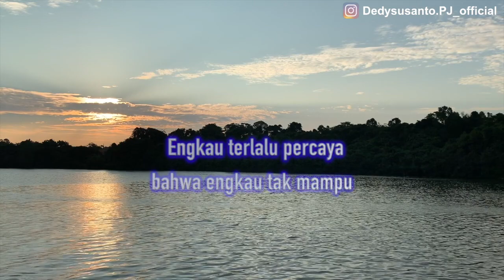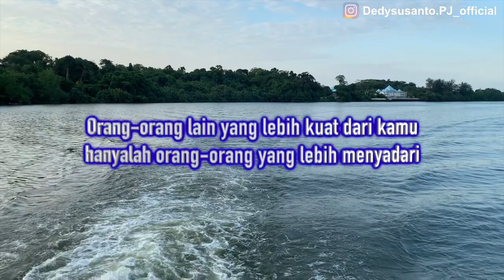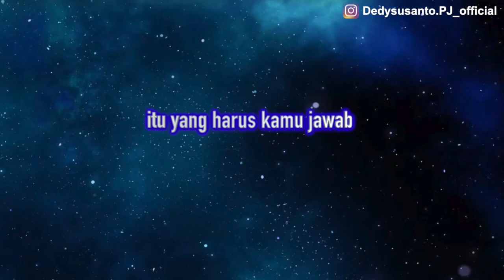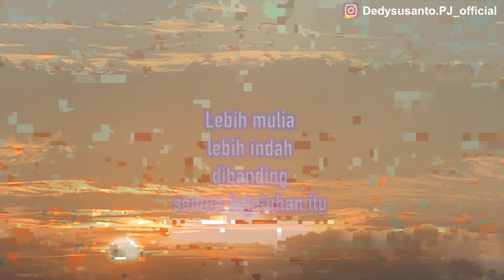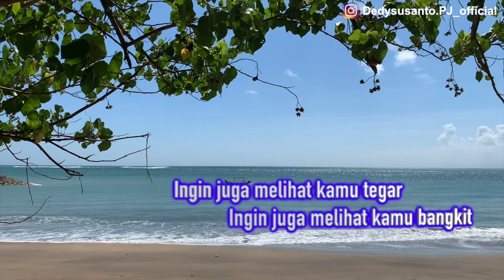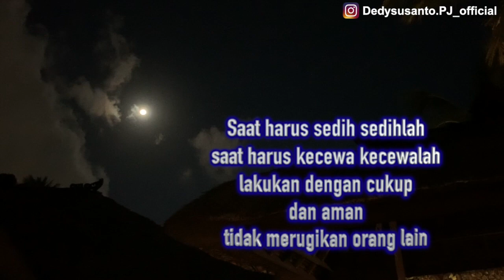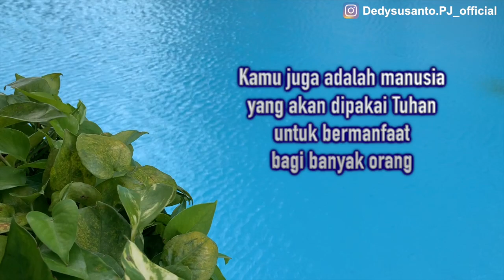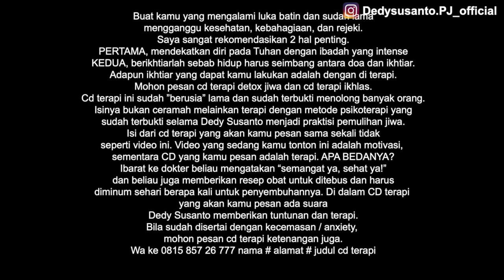Kembali menata hidup